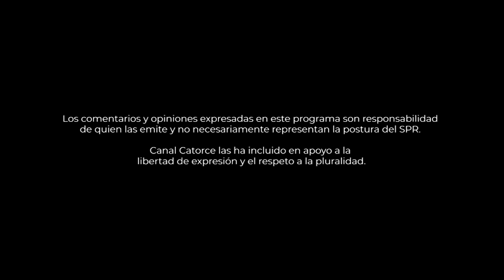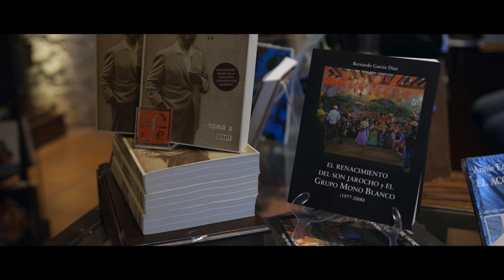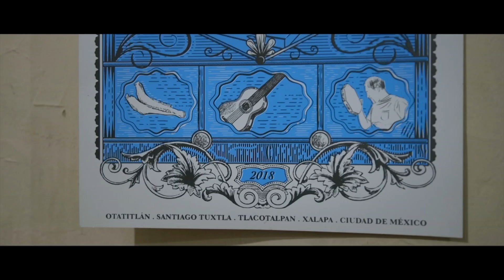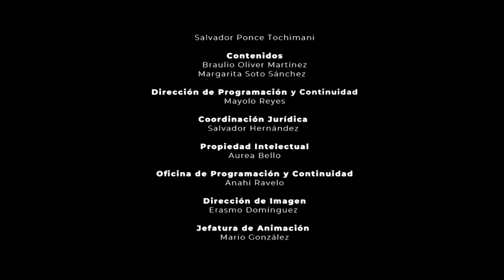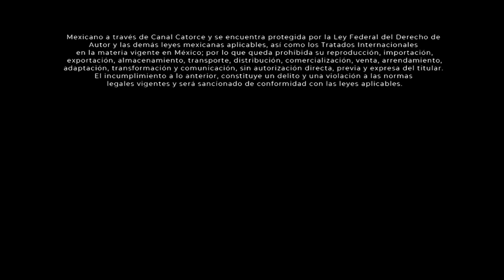Voces de la Tierra | Mono Blanco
Mono Blanco es un famoso grupo de Son Jarocho, cuyos integrantes son originarios de los Tuxtlas y el Hato, Veracruz, y pertenecen a familias que han dedicado su vida a la preservación de este tradicional ritmo veracruzano. En los años setenta el Son Jarocho comenzó a dejarse de tocar y fue Gilberto Gutiérrez, fundador de Mono Blanco, junto con otros jaraneros y grupos, quienes hicieron una labor de recuperación del fandango. Hoy en día el Son Jarocho es tocado por muchos grupos y en muchos otros lugares del país, generando así una gran comunidad de gente que lo toca, lo disfruta y lo baila en México.